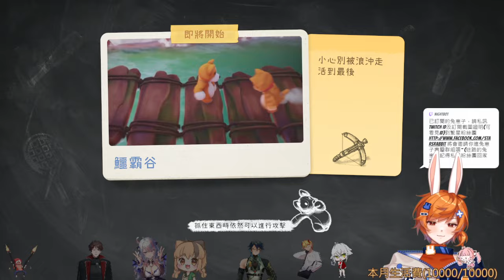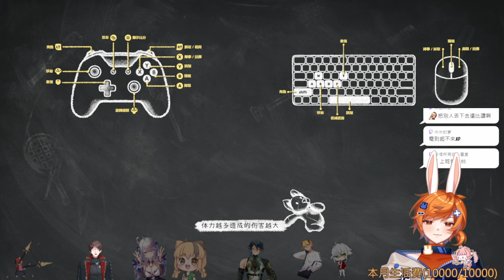【繁星】猛獸派對 Party Animals 2023 10 11